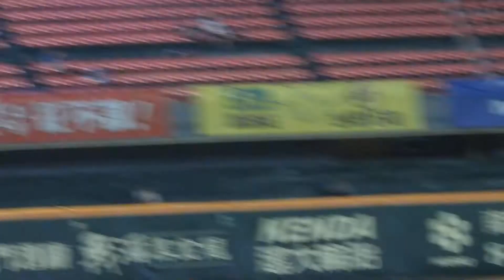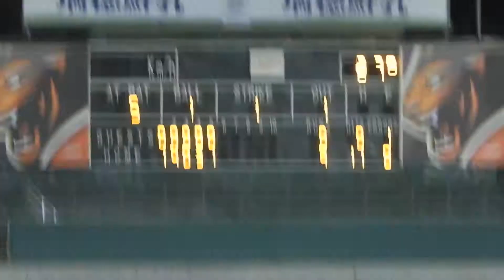2021.4.2 5下嗆司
焌翰：觸身球保送
家維：中外野高飛球，野手失誤上壘
國慶：游擊方向滾地球
子豪：德州安打
靖凱：左中外野間深遠二壘安打
重羽：中外野飛球